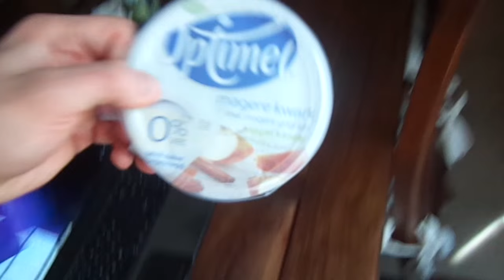Half Natty, Girlfriend on the Leg Press | Forever Aesthetic Ep. 3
What's up guys? Just casually leg pressing my girlfriend here :)
Showing some foods that i eat on a almost daily basis and talking about fiber here.

"6 Fat Loss Tips (This Will Get You Shredded!)"